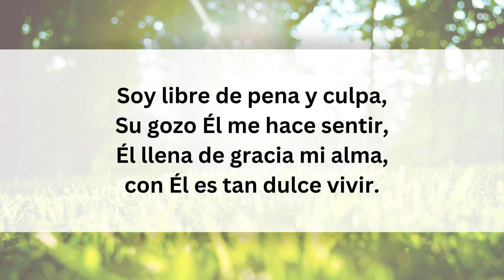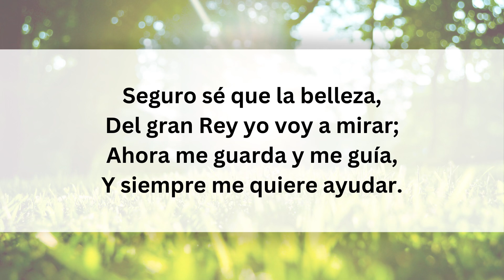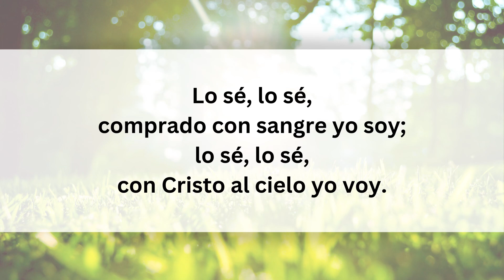Comprado con Sangre por Cristo | Canta Junto | Música Cristiana Instrumental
Cuatro estrofas con introducción breve
Tocado en clave de sol mayor

Letra por Fanny Crosby, J. R. Rios, y W. C. Brand
Música por William J. Kirkpatrick

«Ustedes saben que no fueron redimidos de su vana manera de vivir heredada de sus padres con cosas perecederas como oro o plata, sino con sangre preciosa, como de un cordero sin tacha y sin mancha: la sangre de Cristo» (1 Pedro 1:18-19).